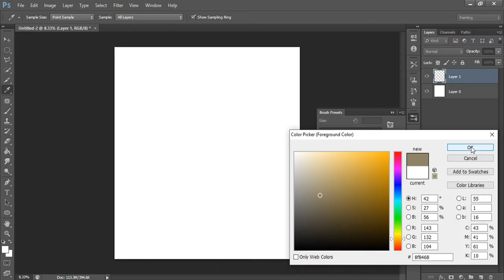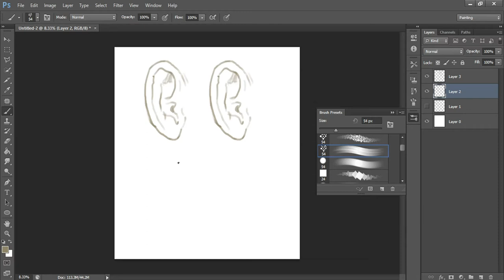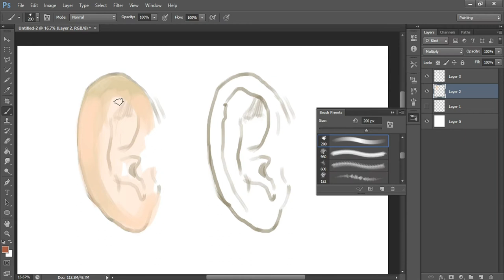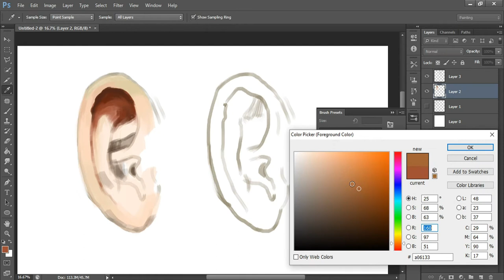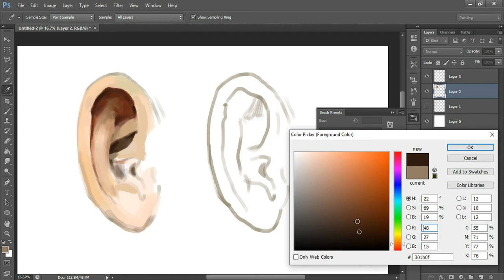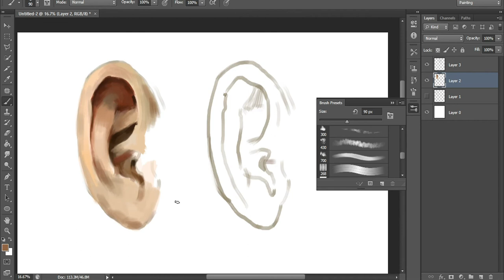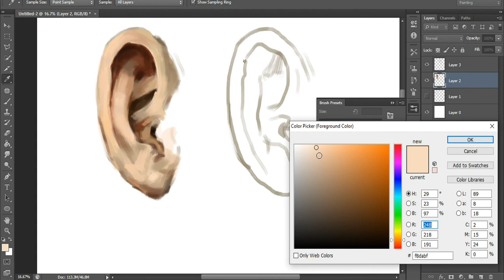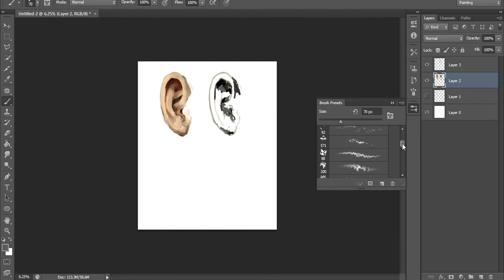Ear Painting Tutorial In Photoshop - Jay Mule